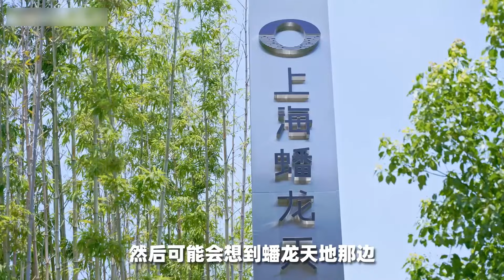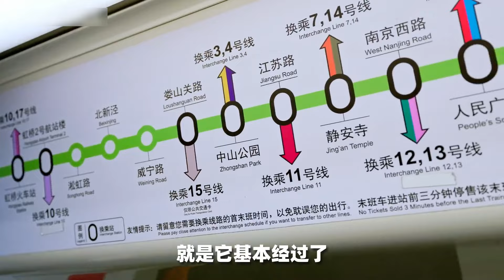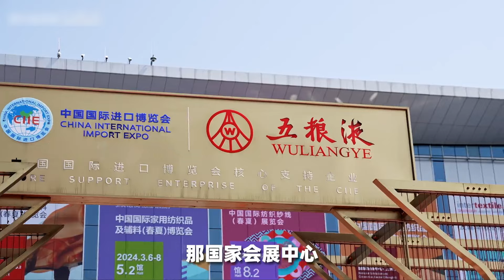大虹橋徐涇到底能不能買？ 值不值？ 商業、交通、醫療、未來發展前景如何？ | 和當地人聊聊吧 | 楊六娃本娃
大家怎麼看呢？
大家好這裡是楊六娃本娃，帶你從房產角度探秘城市板塊的發展，來講解裝修設計！